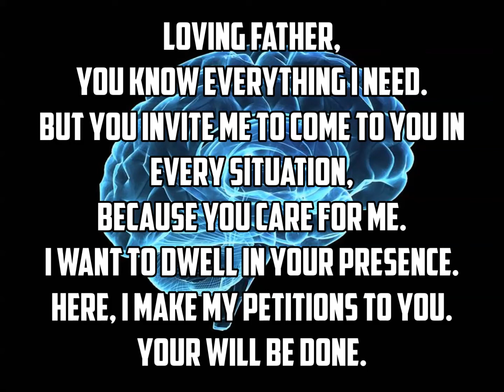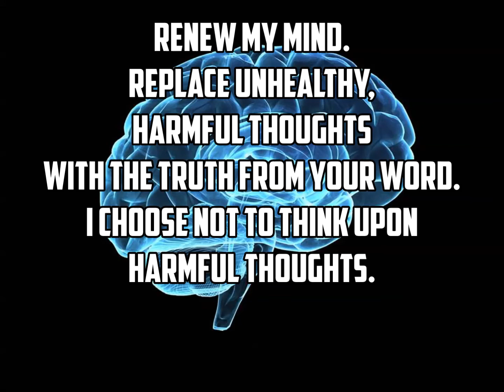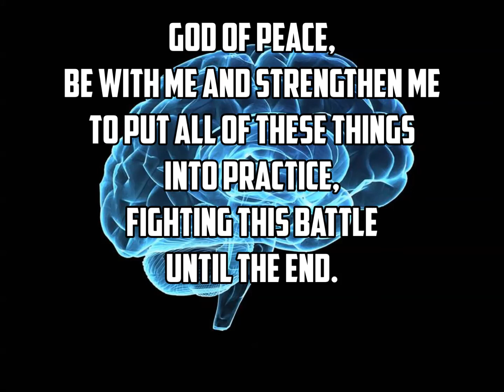Prayer for a Beautiful Mind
Prayer for a Beautiful Mind from Corinna Girard's sermon at South Hills Community Church on June 2, 2013